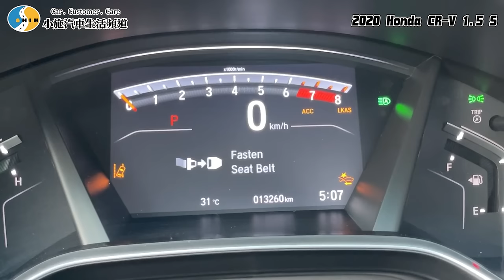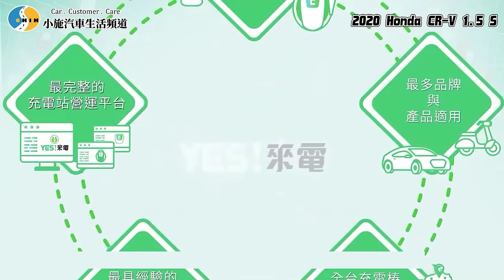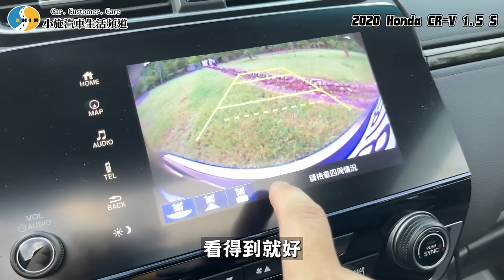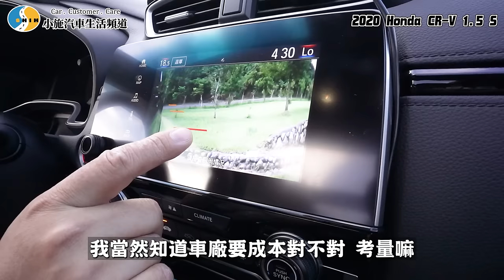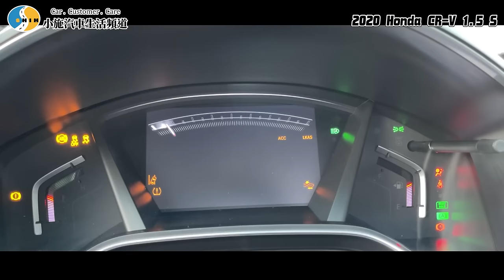【老施推車】薛起來~六代買不下去?五代掉價最好入手時機點?/2020 Honda CR-V 1.5 S